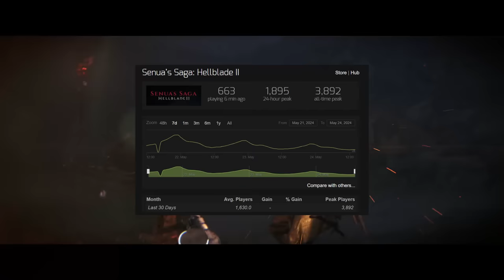HELLBLADE 2 - ПОТРЯСАЮЩЕЕ РАЗОЧАРОВАНИЕ XBOX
Поговорим о новом эксклюзиве Xbox, который имеет потрясающую графическую составляющую, но совершенно пустое наполнение в геймплейном плане.